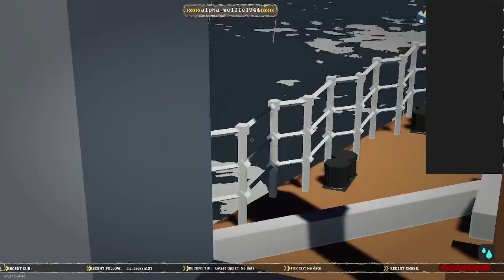HMS Olimpic Bouiler Explosion Sinking